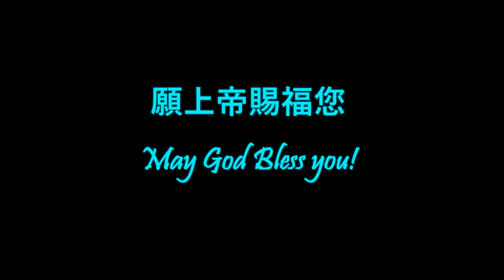81. 使你得痊癒 │I shall be healed│情緒與免疫系統│吳淑玲 Deborah牧師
「我必使你痊癒，醫好你的傷痕。」
（耶利米書 30:17 ）